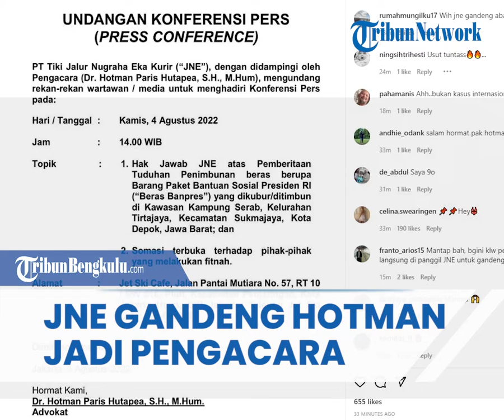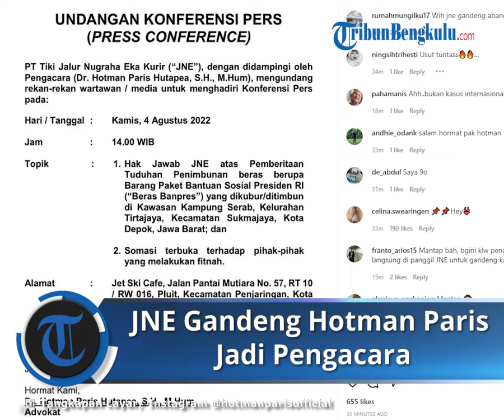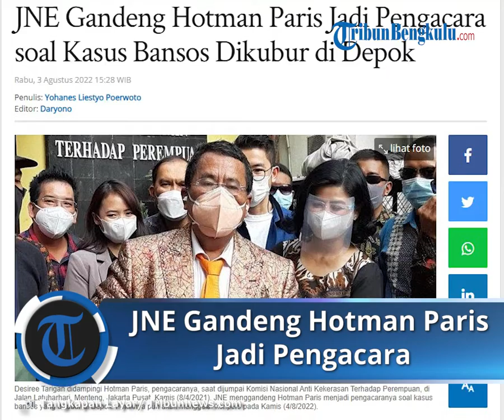Pihak JNE Gandeng Pengacara Kondang Hotman Paris dalam Kasus Penimbunan Bansos Presiden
TRIBUN-VIDEO.COM - Pengacara kondang Hotman Paris digandeng oleh PT Tiki Jalur Nugraha Eka Kurir (PT JNE) sebagai kuasa hukum terkait kasus bantuan sosial (bansos) yang dikubur di Sukmajaya, Depok, Jawa Barat.

Hal ini diketahui dalam unggahan Hotman di akun Instagram pribadinya, @hotmanparisofficial pada Rabu (3/8/2022).

Selain informasi sebagai pengacara, Hotman juga mengumumkan akan digelarnya konferensi pers pada Kamis (4/8/2022) di Jet Ski Cafe, Penjaringan, Jakarta Utara pada pukul 14.00 WIB.

Adapun topik yang akan dibicarakan adalah terkait hak jawab JNE atas tudingan penimbunan bansos berupa beras dari Presiden RI yang dikubur di Sukmajaya, Depok.

"Somasi terbuka terhadap pihak-pihak yang melakukan fitnah," demikian tertulis dalam unggahan undangan konferensi pers tersebut.

Diberitakan Tribunnews sebelumnya, JNE membantah adanya pelanggaran yang dilakukan soal penguburan bansos tersebut.

Bantahan ini tertulis dalam unggahan di akun Instagram resmi JNE, @jne_id pada Minggu (31/7/2022).

"Dalam menjalankan bisnis JNE mengikuti peraturan yang berlaku serta selalu menjalankan standard operating procedure perusahaan dengan sebaik mungkin."

"Terkait dengan pemberitaan temuan beras bantuan sosial di Depok, tidak ada pelanggaran yang dilakukan, karena sudah melalui proses standar operasional penanganan barang yang rusak sesuai dengan perjanjian kerjasama yang telah disepakati dari kedua belah pihak," demikian tertulis dalam unggahan JNE.

Selain itu Vice President of Marketing JNE Express, Eri Palgunadi mengatakan bansos tersebut dikubur lantaran telah rusak.

Eri pun menegaskan prosedur penguburan bansos rusak itu sesuai dengan perjanjian antara JNE dan pihak pemerintah.

"Kami sudah melalui proses standar operasional penanganan barang yang rusak sesuai dengan perjanjian kerjasama yang telah disepakati dari kedua belah pihak," ujarnya.

Namun, Eri tidak menjelaskan terkait kapan penguburan bansos itu dilakukan.

Sebagai informasi, ditemukan bansos presiden sejumlah satu kontainer ditimbun di lapangan KSU, Sukmajaya, Kota Depok pada Jumat (29/7/2022).

Adapun jenis dari bansos yang ditimbun yakni berupa beras, minyak goreng, tepung terigu dan telur.

Pada saat ditemukan, tumpukan bansos berupa sembako itu telah ditutup terpal berwarna biru.

Sementara, awal penemuan penimbunan bansos tersebut saat seorang warga bernama Rudi Sain memperoleh laporan dari seorang karyawan jasa pengiriman yang ada di sekitar lokasi kejadian.

Artikel ini telah tayang di Tribunnews.com dengan judul JNE Gandeng Hotman Paris Jadi Pengacara soal Kasus Bansos Dikubur di Depok,
Editor: Daryono